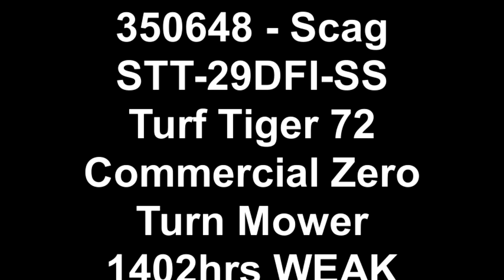350648 Scag STT 29DFI SS Turf Tiger 72 Commercial Zero Turn Mower 1402hrs WEAK DRIVE